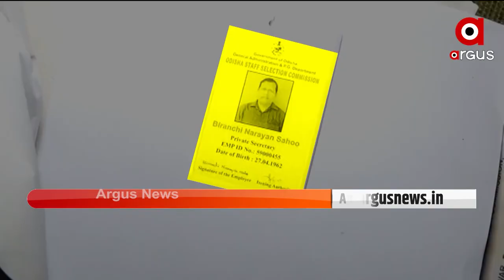ଭିଜିଲାନ୍ସ କବଜାରେ କୋଟିପତି କିରାଣୀ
ବିରଂଚି ନାରାୟଣ ସାହୁଙ୍କ ଘରେ ଭିଜିଲାନ୍ସ ରେଡ୍ କୁ ନେଇ ଶୁଣନ୍ତୁ କଣ କହୁଛନ୍ତି ପୁର୍ବତନ ପ୍ରଶାସନ ଅଧିକାରୀ ବସନ୍ତ ପଢିହାରୀ।